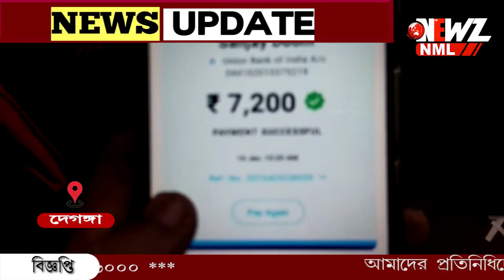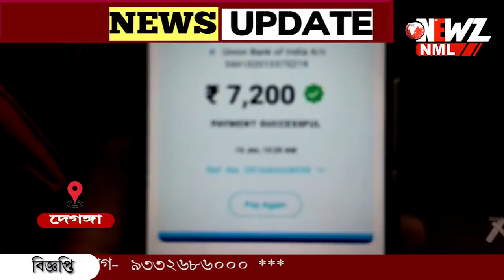অচেনা নম্বর থেকে মোটা অঙ্কের টাকার লোভ দেখিয়ে প্রতারণা।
অচেনা নম্বর থেকে মোটা অঙ্কের টাকার লোভ দেখিয়ে প্রতারণা। প্রতারিত একাদশ শ্রেণির ছাত্রী। ঘটনাটি ঘটেছে দেগঙ্গার বেড়াচাঁপা এলাকায়।